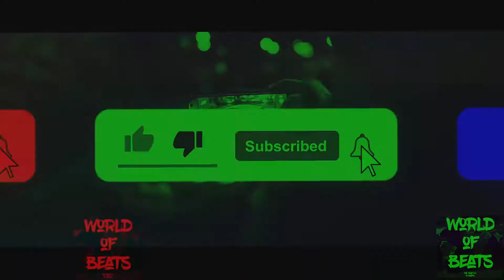Serhat Durmus - La Câlin (Obiymy)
Attention! Original song is Okean Elzy (Ukraine), 2013 and the remix is in Turkish. La Calin is a remix (2017), not the original.

MY OTHER CHANNELES
PLEASE
PLEASE!!!